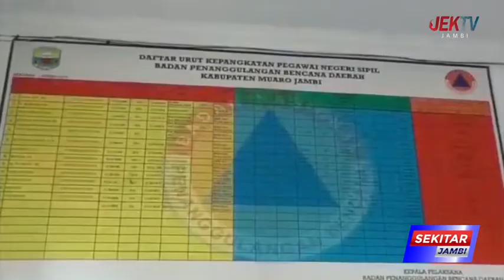PJ BUPATI BACHYUNI IMBAU MASYARAKAT TAK MEMBUKA LAHAN DENGAN MEMBAKAR